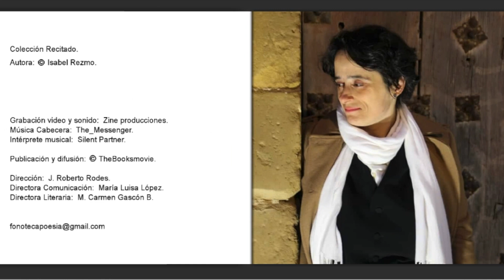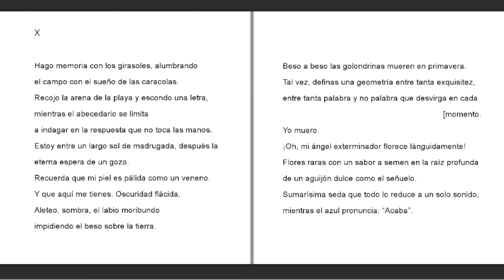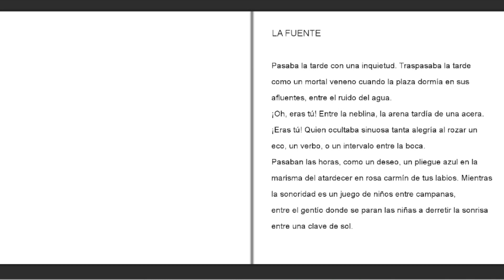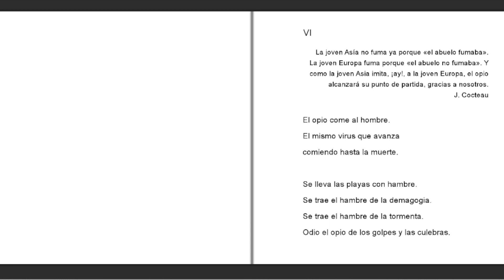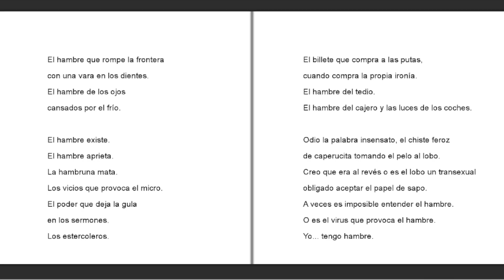"Opium" Isabel Rezmo